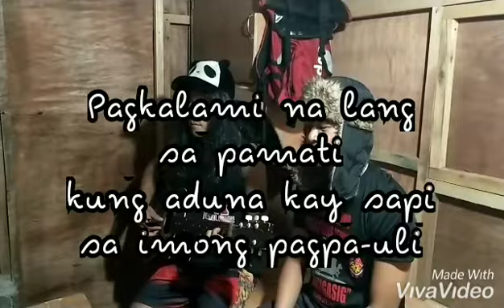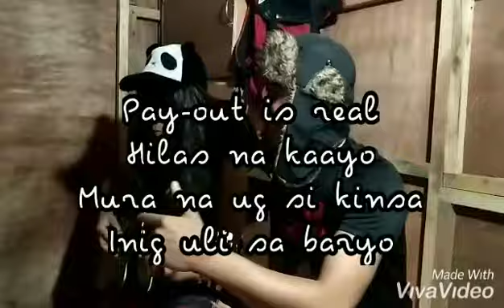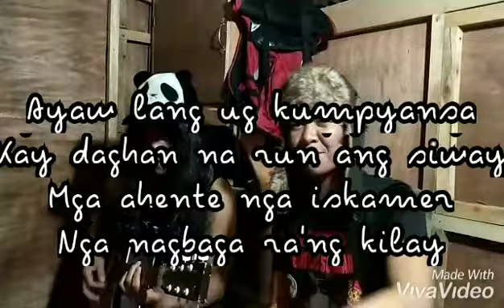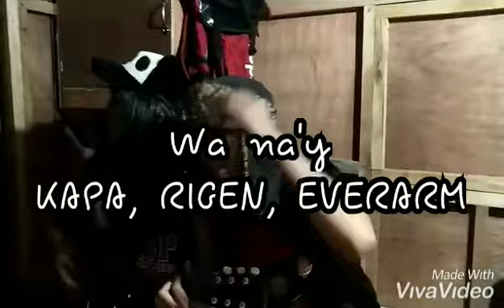Imbeshmints - Pat. Necor x Pat. Balofiños